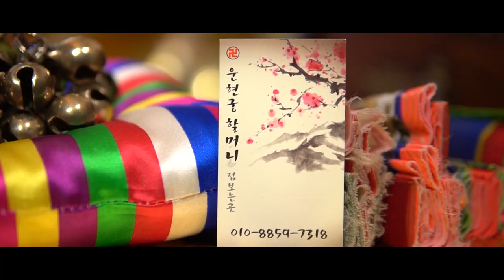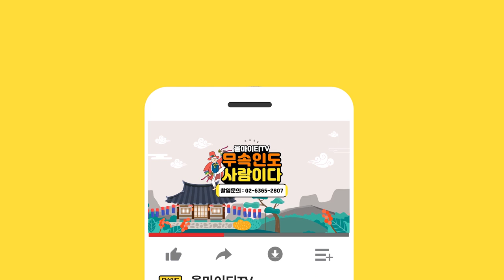왜 나는 쓰레기들만 만날까?... 이유는 있습니다! 남자복 없는 여자들의 특징!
자막

★서울점집 운현궁 할머니★

★대표블로그★
-올마이티TV